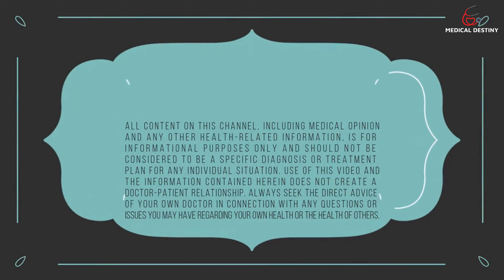Common Mistakes When Trying To Get Pregnant | Things to Avoid While Trying to Conceive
Things to Avoid While Trying to Conceive

The journey to parenthood is an exciting one, and optimizing your fertility can increase your chances of success. In this video, we will discuss a comprehensive list of things to avoid while trying to conceive, providing you with valuable information to enhance your fertility and increase the likelihood of conception.

1. Smoking and Substance Abuse.
 Smoking and substance abuse can have a detrimental effect on fertility for both men and women. Smoking decreases sperm count, motility, and overall quality in men, while also affecting egg quality and hormone production in women. Substance abuse, including alcohol, recreational drugs, and excessive caffeine, can disrupt hormone levels and impair reproductive function. Quitting smoking and avoiding substance abuse is not only beneficial for fertility but also crucial for the health and well-being of the future baby.

2. Unhealthy Diet and Excessive Weight.
Maintaining a healthy diet is crucial for optimizing fertility. Poor nutrition and excessive weight can negatively impact hormonal balance and reproductive function. Avoid processed foods, refined sugars, and unhealthy fats, and instead focus on a balanced diet rich in fruits, vegetables, whole grains, lean proteins, and healthy fats. Additionally, excessive weight, as well as being underweight, can disrupt ovulation and sperm production, making it harder to conceive. Aim for a healthy weight range through regular exercise and a nutritious diet.

3. Stress and Emotional Well-being.
Chronic stress can interfere with reproductive hormones and disrupt the menstrual cycle in women. High-stress levels can also affect sperm quality and motility in men. Prioritize stress management techniques like exercise, meditation, yoga, and relaxation techniques to reduce stress levels during the conception journey. Emotional well-being is equally important, so seek support from loved ones, join support groups, or consider therapy to address any emotional challenges that may impact fertility.

4. Exposure to Environmental Toxins.
Exposure to environmental toxins, such as pesticides, heavy metals, and chemicals, can have adverse effects on fertility. Limit exposure to toxins by choosing organic produce, using natural cleaning products, and avoiding prolonged contact with harmful substances. Also, be cautious with occupational exposures and discuss any potential risks with your healthcare provider. Additionally, consider the products you use on your body, such as cosmetics and personal care items, and opt for natural and toxin-free alternatives.

5. Overexercising and Intense Physical Activity.
While regular exercise is beneficial for overall health and fertility, excessive or intense physical activity can negatively impact fertility. Overexercising can disrupt hormonal balance, affect ovulation, and reduce sperm count and motility. Aim for a moderate exercise routine that includes a mix of cardiovascular exercises, strength training, and relaxation exercises. Listen to your body, and if you experience irregular menstrual cycles, hormonal imbalances, or excessive fatigue, consider reducing the intensity or duration of your workouts.

In conclusion, optimizing fertility is a crucial step in the journey to parenthood. By avoiding smoking and substance abuse, maintaining a healthy diet, managing stress, reducing exposure to environmental toxins, and balancing physical activity, you can optimize your chances of conceiving. Remember, it's important to consult with your healthcare provider for personalized advice and guidance on your specific fertility journey.